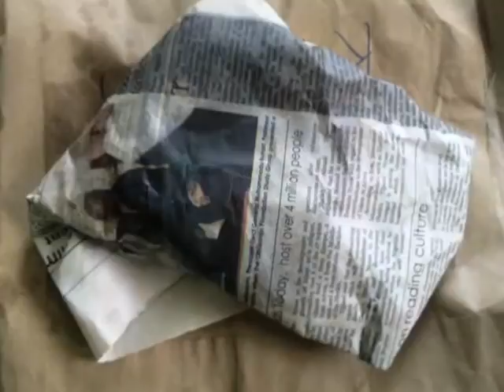Kilichi, A Local Delicacy in Abuja and Environ.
Digital Diary, Random Walk, Landscape, Photo blog, Culture and Travel. The Africa The Media Never Shows You.